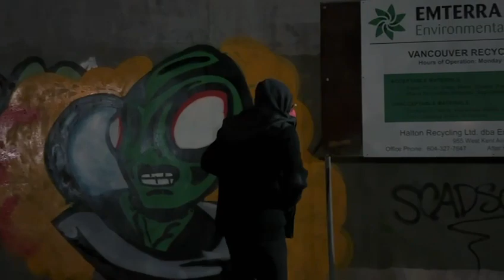Deep Dive #1 - Peace!!! (Underground Artwork)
Real artwork, for real people